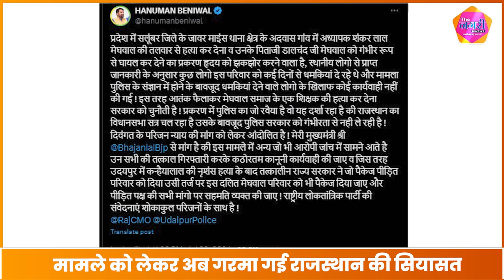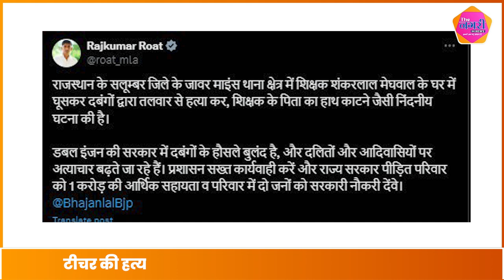Rajkumar Rout और Hanuman Beniwal ने सरकार पर दबंगों के हौसले बुलंद करने के लगाए आरोप